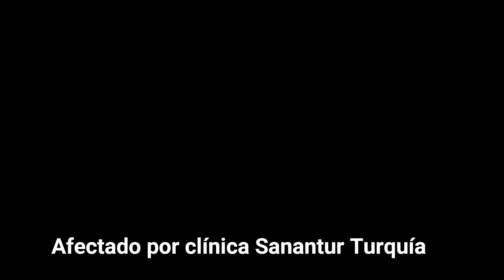La cruda realidad de un paciente operado en Turquía - SANANTUR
Entrevista a Dani - VÍCTIMA de Sanantur Turquía